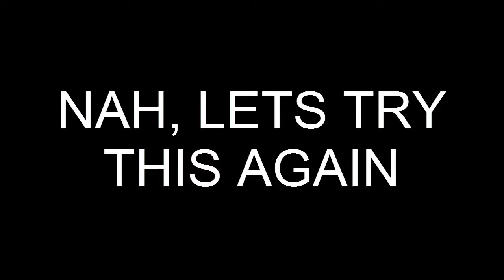Top Tier Garchomp | How to use Garchomp & Mega Garchomp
Yes Garchomp is now part of the crew.
Yes Mega Garchomp is included in this video
No I do not think Mega Garchomp is 'good'

Leave likes if you enjoy guys cause likes are awesome :)